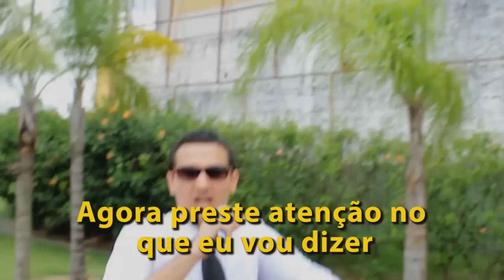GOD DIRECTION OFICINA DO NAMORO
Versão cristã especial da Música What Makes You Beautiful.
MINISTÉRIO DE APOIO CRIATIVO NOVAJOVENS
Direção de imagens e edição:
MINISTÉRIO CINE JOVENS

A Oficina do Namoro é um congresso de jovens cristãos que acontece todos os anos em diversos lugares do Brasil, tendo como base central a cidade de Manaus.

Conheça o nosso grupo de jovens aos sábados 19:30h:
Nova Igreja Batista
Av. Torquato Tapajós - 4444
Entre os viadutos da Cidade Nova e do Aeroporto.
Manaus- Amazonas - Brasil

CRÉDITOS DA MÚSICA ORIGINAL:

"What Makes You Beautiful" is track #1 on the album Up All Night. It was written by Kotecha, Savan / Falk, Carl / Yacoub, Rami.

Original Songwriters:
KOTECHA, SAVAN / FALK, CARL / YACOUB, RAMI.
© Sony/ATV Music Publishing LLC,
Kobalt Music Publishing Ltd.,
BMG RIGHTS MANAGEMENT US, LLC